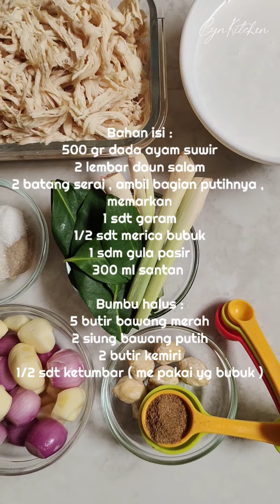Lemper Isi Ayam || Lemper tanpa daun pisang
source mba Monicsimply

Bahan :
500 gr ketan putih
300 ml santan dari 1/2 butir kelapa
1  sendok teh garam
1 sendok makan gula pasir ( me skip ) gak kebaca
2 lembar daun pandan

Bahan isi :
500 gr dada ayam tanpa tulang dan kulit, rebus sampai matang lalu suwir-suwir
2 lembar daun salam
2  batang serai, ambil bagian putihnya, memarkan
1 sendok teh garam
1/2 sendok teh merica bubuk
1 sendok makan gula pasir
300 ml santan

Bumbu halus :
10 butir bawang merah
4 siung bawang putih
4 butir kemiri ,
1/2 sendok teh ketumbar